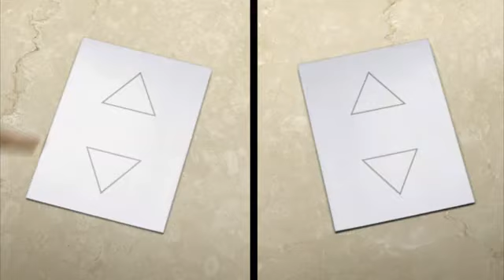HI-TECH PORCELAIN & GRANITE TILES COLLECTION (PLAZA) By Modern Tiles Faisalabad.flv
Video presentation of the PLAZA collection. This collection creates atmospheres which vary from the classic to the contemporary, extremely elegant and refined.